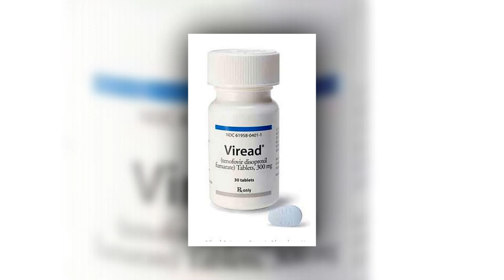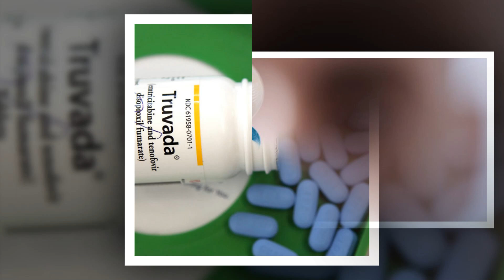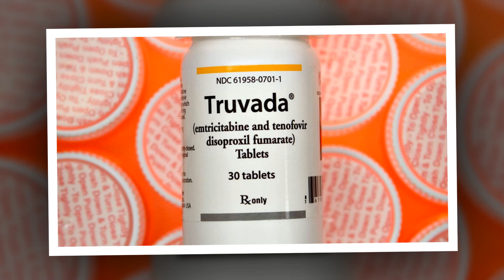Gilead licenses HIV prevention drug to generic drugmakers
US pharmaceutical giant Gilead said Wednesday it had signed licensing deals with six generic drugmakers to produce and sell its HIV prevention medicine in lower-income countries.
The announcement comes shortly after Gilead faced pressure to open lenacapavir to a patent pool that would allow generics to be sold under license in those countries.

The antiretroviral drug has been hailed as a potential game-changer in the fight against HIV, with early trials finding the treatment 100 percent effective in preventing HIV infection.